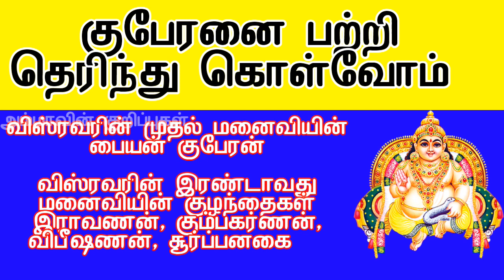Powerful Kubera Mantra for all 12 Rasi in tamil || சக்தி வாய்ந்த 12 ராசிக்கான குபேர மந்திரம்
12 ராசிக்கான குபேர மந்திரம்
மேஷம் - ஓம் ஸ்ரீம் யக்ஷ ராஜாய நமஹ
ரிஷபம்  -  ஓம் ஸ்ரீம் குபேர ராஜாய நமஹ
மிதுனம் - ஓம் ஸ்ரீம் வைஸ்ரவணாய நமஹ
கடகம்  - ஓம் ஸ்ரீம் தன தான்யாதிபதயே நமஹ
சிம்மம் - ஓம் ஸ்ரீம் சித்ர லேக ப்ரியாய நமஹ:
கன்னி : ஓம் ஸ்ரீம் ராவணாக்ரஜாய நமஹ:
துலாம் - ஓம் ஸ்ரீம் சிவ சகாய நமஹ:
விருச்சிகம்: ஓம் ஸ்ரீம் கிம்புருஷநாதாய நம:
தனுசு - ஓம் ஸ்ரீம் ஸுவர்ணநகரீவாஸாய நம:
மகரம்: ஓம் ஸ்ரீம் மணிக்ரீவபித்ரே நம:
கும்பம்;; ஓம் ஸ்ரீம் விஸ்ரவ புத்ராய நம
மீனம்: ஓம் ஸ்ரீம் விட்டேஸ்வராய நமஹ: